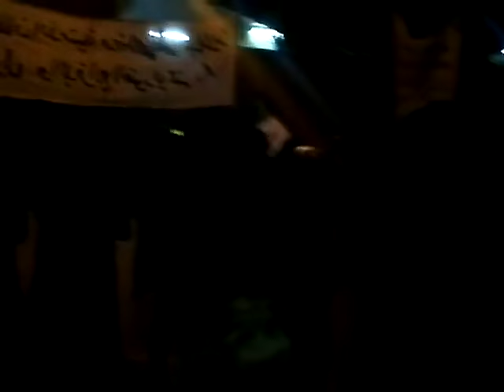شام الحسكة قامشلو الحي الغربي مسائيات الأحرار نصرةً للجيش الحر 22 7 2012